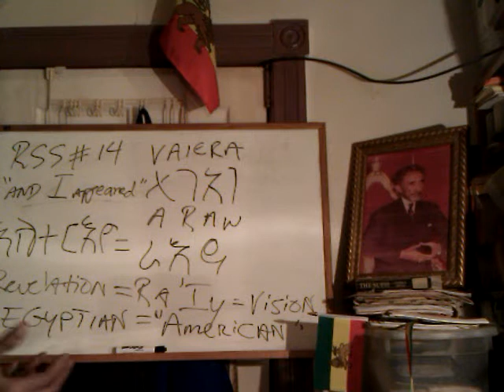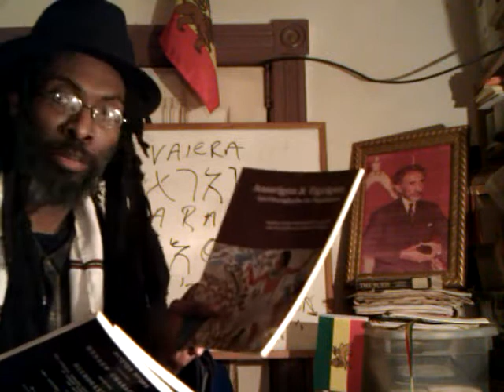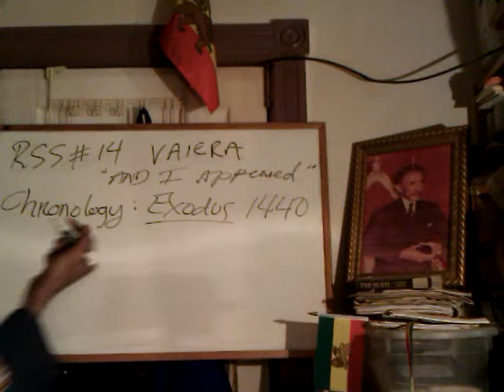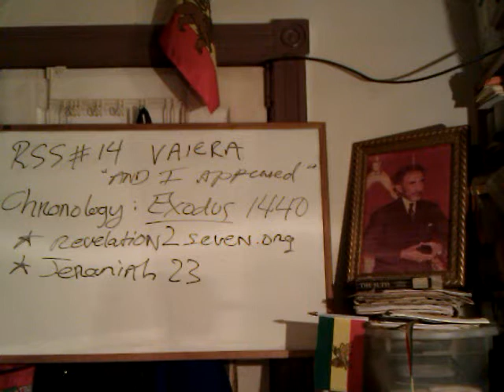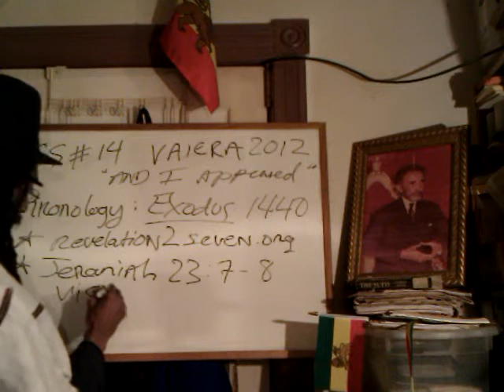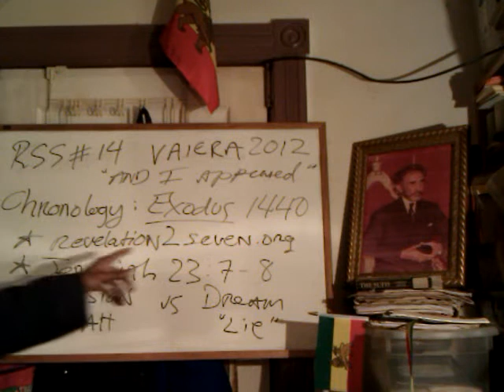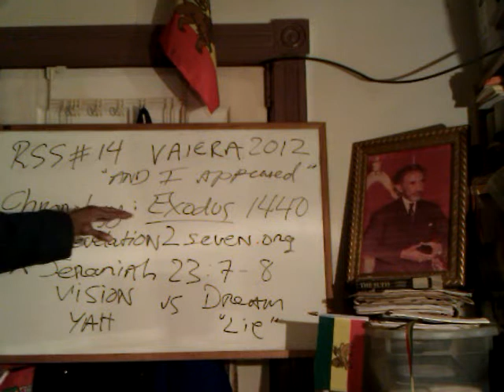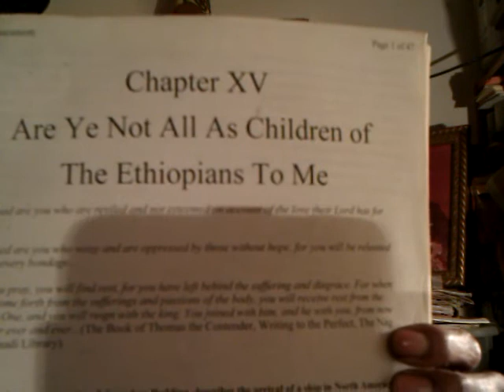RASTAFARI 2012, Passover & Jeremiah 23:7-8: Jah's EXODUS VISION vs American Dream-A-Lie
RASTAFARI 2012 & AFRICA EXODUS: Jah's VISION vs American Dream-A-Lie - Jeremiah 23:7-8 Beta Israel Egypt Exodus decoded Ethiopian reconstruction "Ancient Egypt" Rastafari Reading "Hebrew Language" Amharic Torah Haile Selassie Bible Africa unite Ras Iadonis Tafari